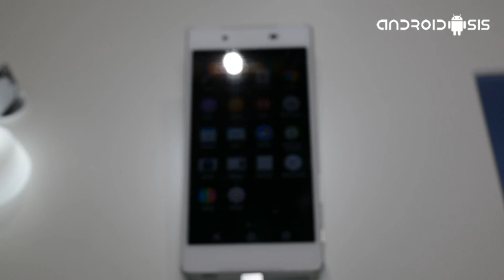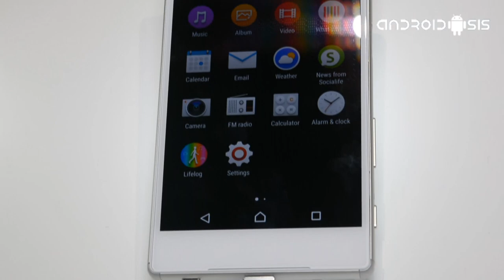Sony Xperia Z5, análisis en Español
Analizamos el Sony Xperia Z5, nuevo terminal de gama alta del fabricante japonés Sony.